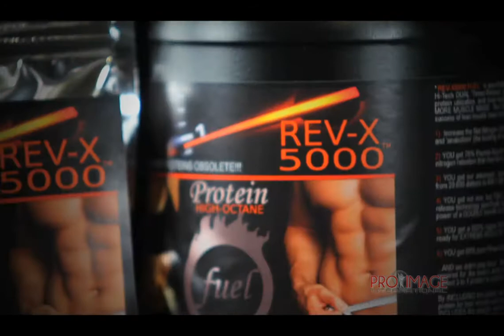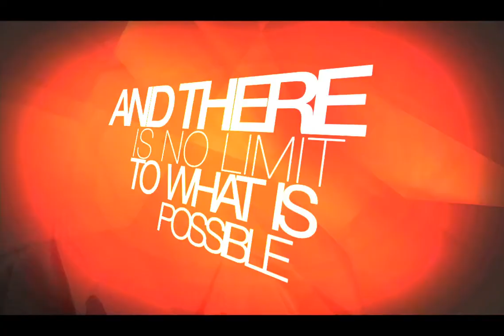Capture Your Ultimate Image with PRO IMAGE!